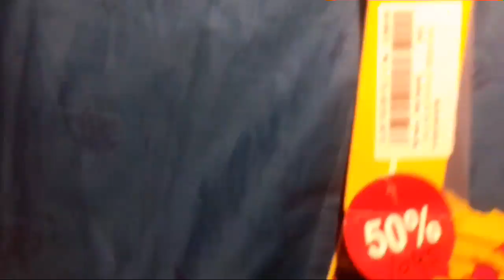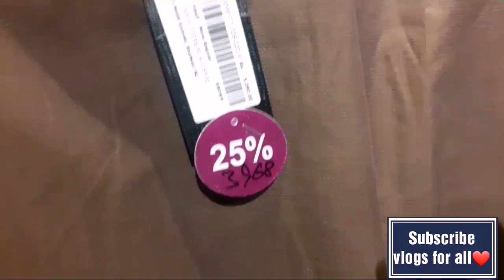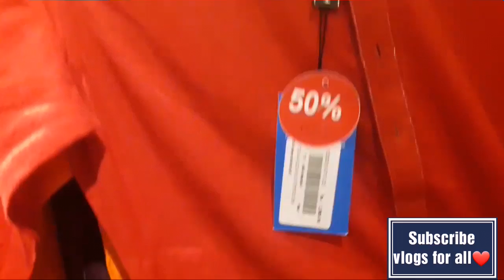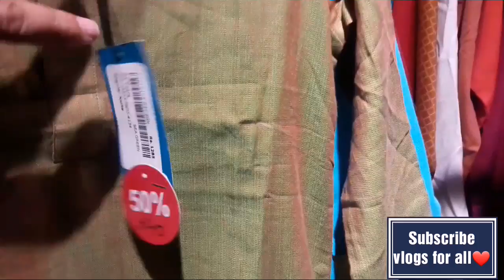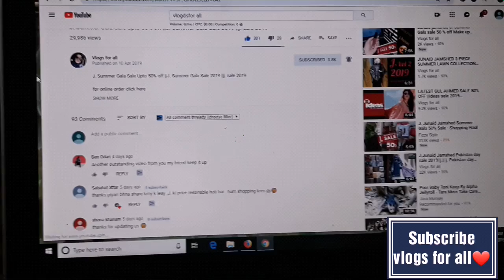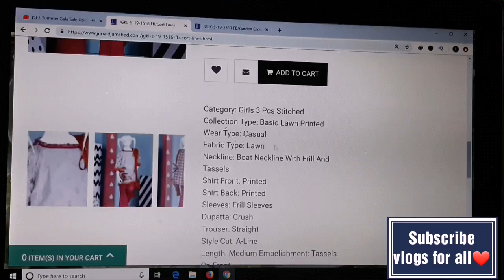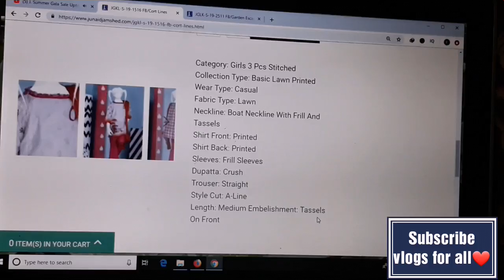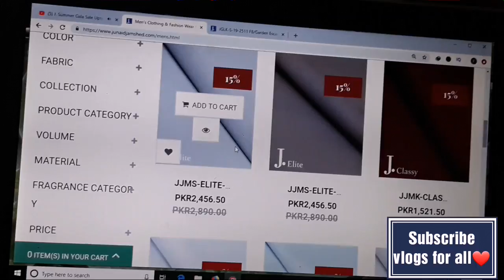J. Summer Gala Sale upto 50% off Men & Kids collection||online Shopping||J.sale 2019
j.sale2019 j.gala sale 2019 j. summer sale 2019
j.kids collection on sale j.mens collection on sale